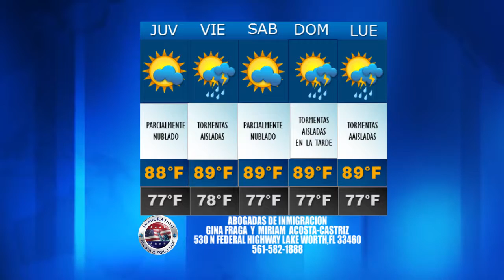Noticias 57 | Entretenimiento 07/04